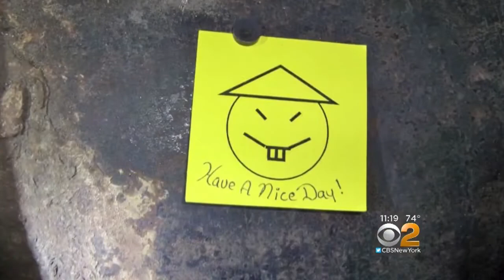'Escape At Dannemora' Depicts Daring 2015 Jailbreak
Two Oscar winners bring star power to a new miniseries about the dramatic Upstate prison break. CBS2's Tony Aiello has the inside scoop.